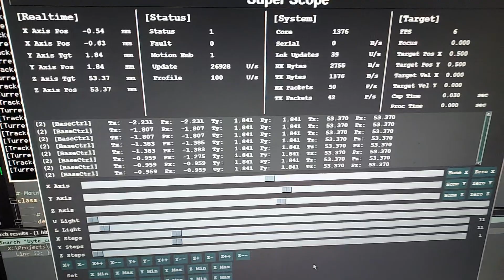Mr Robot Scope - Test